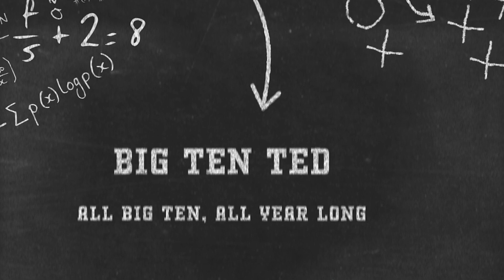Ohio State - Indiana Preview : The Kyle McCord vs Devin Brown QB BATTLE takes center stage!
All the talk this offseason surrounding the Ohio State Buckyes has been the quarterback battle. Kyle McCord and Devin Brown will have their first opportunity to impress this Saturday when they face an Indiana team that was last in the Big Ten against the pass last season.

Can Tayven Jackson and Indiana show the Hoosier fans they are making improvements on offense?